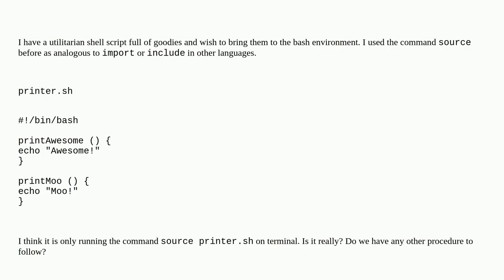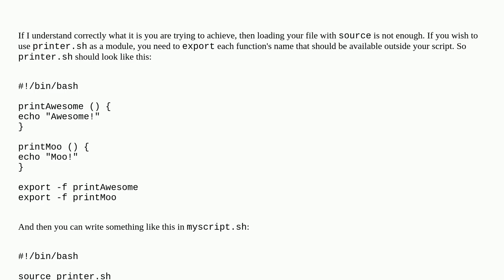Use shell script function directly on bash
A special thanks goes out to the community

  source bash